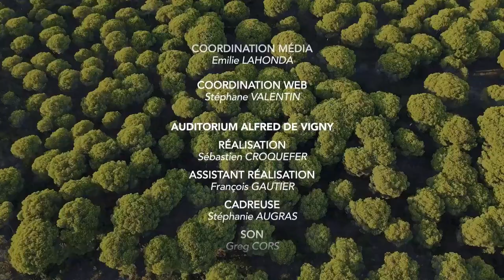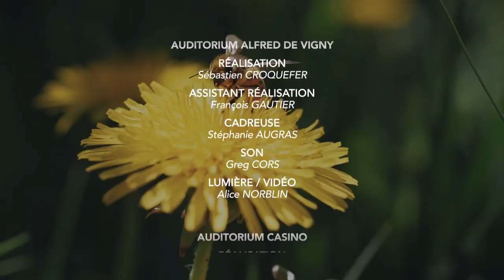Les Idées Mènent le Monde 2023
"On dit change toi, l’histoire changera. Je crois au changement individuel."
"La révélation de Dieu se fait à travers le Coran et la réalité. Les croyants veulent accéder à l’absolu. Ils ne veulent pas l’humain. Il faut humaniser le rapport à la religion."
"L’enjeu de l’islam d’aujourd’hui est d’assimiler les valeurs de la république et les codes culturels partagés."

Marcher contre l’antisémitisme était pour lui une obligation morale. L’Imam de Bordeaux est l’auteur de nombreux ouvrages dont « Loi d’Allah, loi des hommes : liberté, égalités et femmes en islam », « Un imam en colère », « La vocation de la Terre Sainte : un juif, un chrétien et un musulman s’interrogent », « Ce que vous ne savez pas sur l’Islam », et en 2019 d’un « Appel à la réconciliation : foi musulmane et valeurs de la République française ». Pour alerter et combattre toutes les velléités séparatistes, pour conjurer toutes les haines.